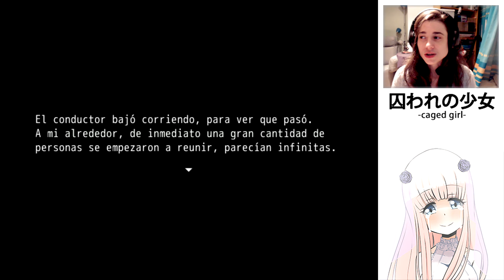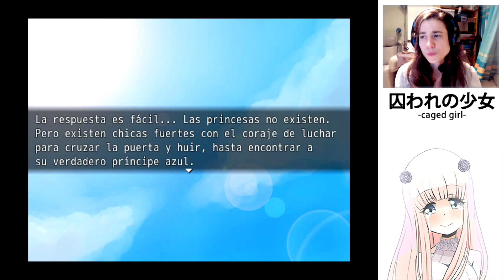Caged Girl - FINAL BUENO - Volando Libre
ADVERTENCIA CONTENIDO: Este juego contiene situaciones y representaciones de temas sensibles y delicados. Es ficción, pero puede tocar la fibra.

Toca escapar de la jaula. Revisaremos muy bien la casa para encontrar más evidencias de que papá es un monstruo.